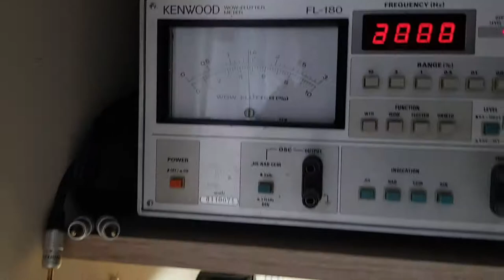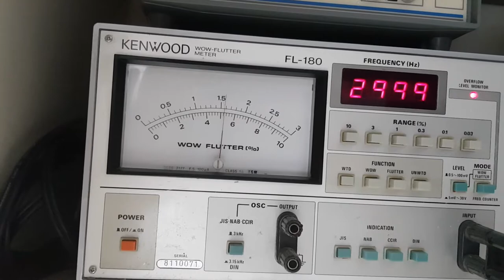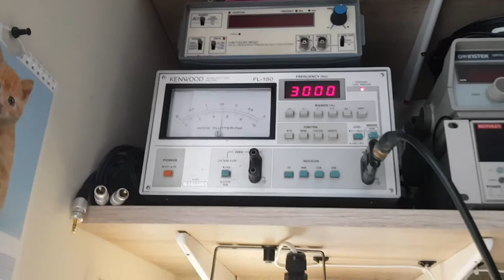Nakamichi BX-100E short Wow-Flutter test.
Old belts, new idler. 0,04-0,06% WTD RMS JIS.

Service manual: 0,06% WTD RMS.

May 2021.